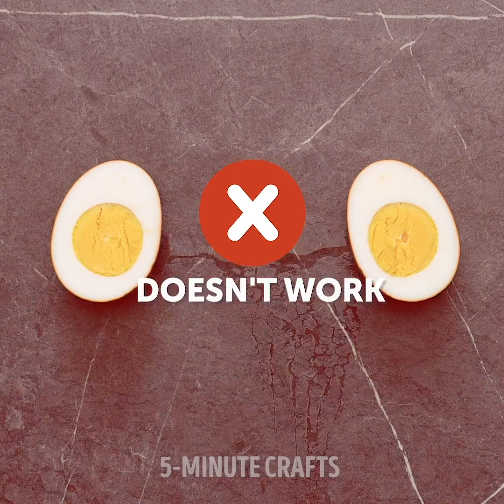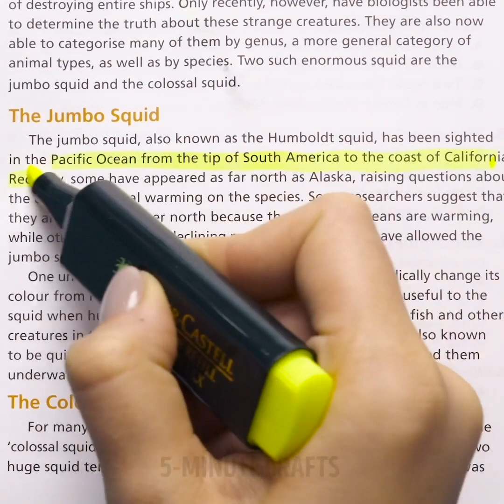22 VIRAL INTERNET TRICKS THAT REALLY WORKS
TIMESTAMPS:

1:05 Stone breaks in the microwave
2:01  How to clean a carpet of greasy stains
3:22 How to remove iron marks
4:43 How to steam clothes
6:26 How to store fresh meat